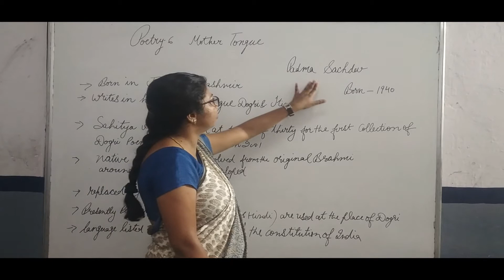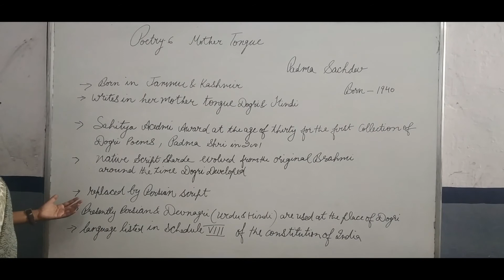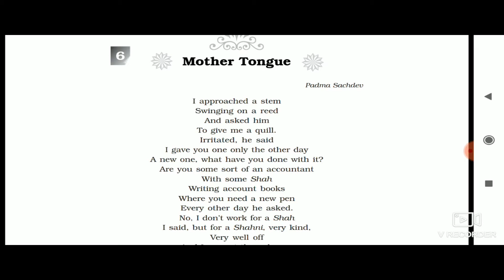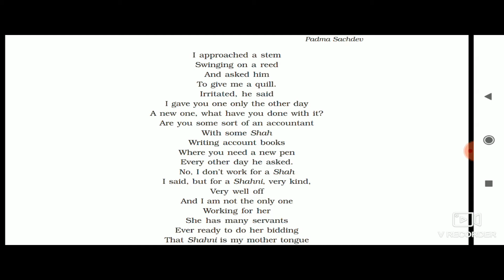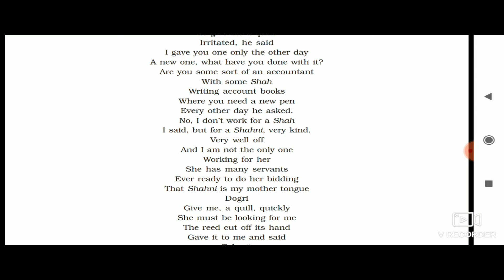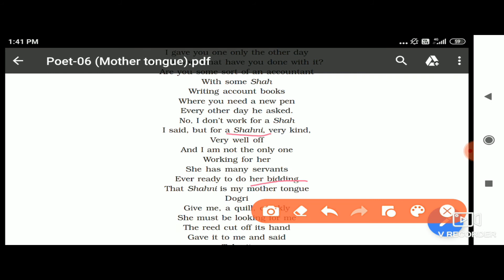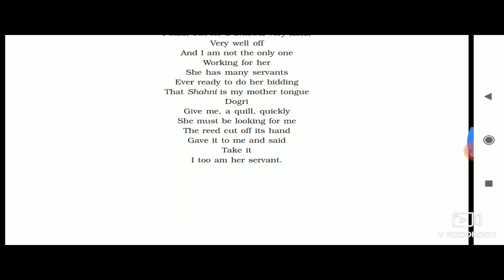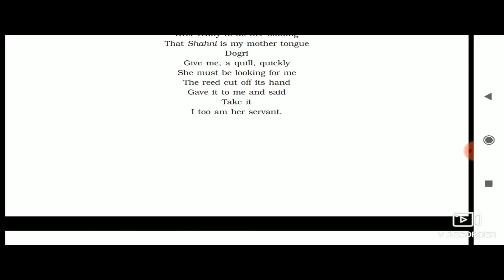CLASS 11 ENG LIT POETRY Mother tongue